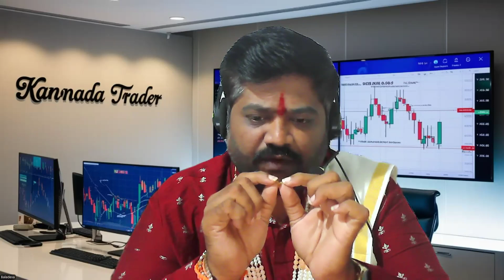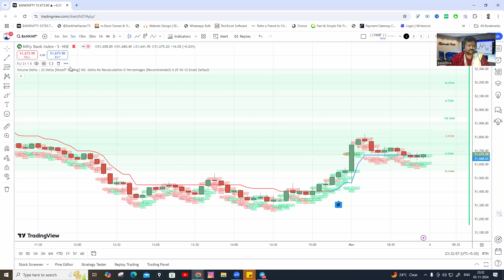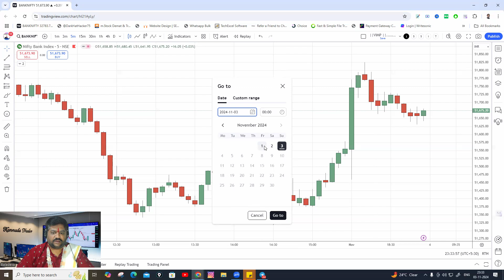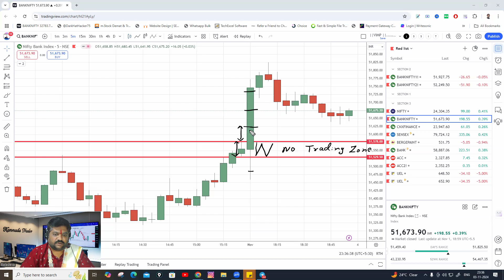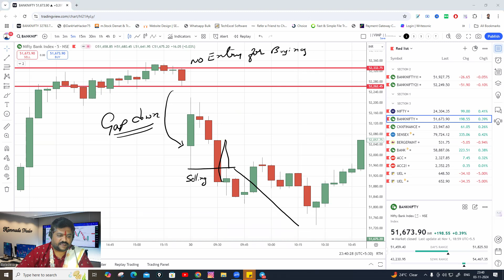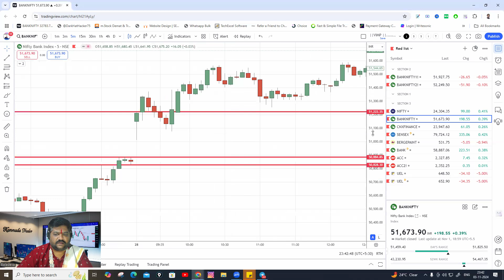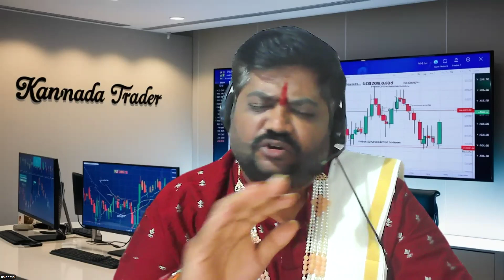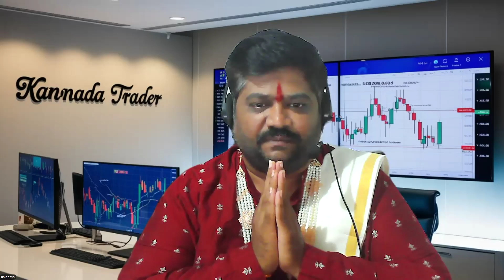The Ultimate Guide to Beating the Stock Market in 2024! Kannada Trader | Share Market In kannada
Video Title: Intraday Trading Strategy in Kannada | Complete Guide for Beginners

Video Description:

In today’s video, we dive deep into intraday trading strategies tailored specifically for our Kannada-speaking audience. Whether you’re a beginner or looking to refine your trading skills, this comprehensive guide will equip you with the knowledge and tools needed to navigate the stock market effectively.

What You’ll Learn:

Introduction to Intraday Trading: Understand the basics of intraday trading and how it differs from long-term investing.
Key Strategies: Discover various effective intraday trading strategies, including scalping, momentum trading, and range trading, explained in simple Kannada.
Technical Analysis: Learn about essential indicators such as moving averages, RSI, and MACD, and how to use them to make informed trading decisions.
Risk Management: Get tips on managing risk and protecting your capital to ensure long-term success in trading.
Psychology of Trading: Explore the importance of mindset and discipline in trading, along with common psychological pitfalls to avoid.
Who Should Watch: This video is perfect for:

Beginners wanting to start their journey in intraday trading.
Experienced traders looking to enhance their strategies.
Anyone interested in understanding the Indian stock market better.
Resources: Don’t forget to check out our related videos on stock market basics and advanced trading techniques, linked in the description below.

Share your thoughts and questions in the comments, and let’s grow together!

ವೀಡಿಯೋ ಶೀರ್ಷಿಕೆ: ಇನ್‌ಟ್ರಾಡೇ ಟ್ರೇಡಿಂಗ್ ತಂತ್ರಗಳು ಕನ್ನಡದಲ್ಲಿ | ಆರಂಭಿಕರಿಗೆ ಸಂಪೂರ್ಣ ಮಾರ್ಗದರ್ಶನ

ವೀಡಿಯೋ ವಿವರಣೆ:

ನಮ್ಮ ಚಾನಲ್‌ಗೆ ಸುಸ್ವಾಗತ! ಇಂದು, ನಾವು ನಮ್ಮ ಕನ್ನಡ ಮಾತನಾಡುವ ಪ್ರೇಕ್ಷಕರಿಗಾಗಿ ಇನ್‌ಟ್ರಾಡೇ ಟ್ರೇಡಿಂಗ್ ತಂತ್ರಗಳು ಯನ್ನು ಆಳವಾಗಿ ಅನಾವರಣ ಮಾಡುತ್ತೇವೆ. ನೀವು ಆರಂಭಿಕರಾಗಿ ಇದ್ದರೂ ಅಥವಾ ನಿಮ್ಮ ವ್ಯಾಪಾರ ಕೌಶಲ್ಯಗಳನ್ನು ಸುಧಾರಿಸಲು ಬಯಸುತ್ತಿರಾದರೂ, ಈ ಸಂಪೂರ್ಣ ಮಾರ್ಗದರ್ಶನವು ನಿಮ್ಮನ್ನು ಸರಿಯಾದ ದಿಕ್ಕಿನಲ್ಲಿ ಮಾರ್ಗದರ್ಶನ ನೀಡುತ್ತದೆ.

ನೀವು ಏನು ಕಲಿಯುತ್ತೀರಿ:

ಇನ್‌ಟ್ರಾಡೇ ಟ್ರೇಡಿಂಗ್‌ ಗೆ ಪರಿಚಯ: ಇನ್‌ಟ್ರಾಡೇ ಟ್ರೇಡಿಂಗ್‌ ಯಾರು ಹಾಗೂ ಇದು ದೀರ್ಘಕಾಲದ ಹೂಡಿಕೆಗಿಂತ ಹೇಗೆ ವಿಭಿನ್ನವಾಗಿದೆ ಎಂಬುದನ್ನು ತಿಳಿಯಿರಿ.
ಮುಖ್ಯ ತಂತ್ರಗಳು: ಶ್ರೇಣೀ ವ್ಯಾಪಾರ, ಮೊತ್ತದ ವ್ಯಾಪಾರ ಮತ್ತುಸ್ಕಾಲ್ಪಿಂಗ್‌ ಸೇರಿದಂತೆ ವಿವಿಧ ಪರಿಣಾಮಕಾರಿ ಇನ್‌ಟ್ರಾಡೇ ಟ್ರೇಡಿಂಗ್ ತಂತ್ರಗಳನ್ನು ಕನ್ನಡದಲ್ಲಿ ಸರಳವಾಗಿ ವಿವರಿಸಲಾಗಿದೆ.
ತಾಂತ್ರಿಕ ವಿಶ್ಲೇಷಣೆ: ಚಲಿಸುವ ಸರಾಸರಿ, RSI ಮತ್ತು MACD gibi ಮುಖ್ಯ ಸೂಚಕಗಳ ಕುರಿತು ತಿಳಿಯಿರಿ ಮತ್ತು ಅವುಗಳನ್ನು ಬಳಸಿಕೊಂಡು ತಿಳಿವಳಿಕೆಯನ್ನು ಪಡೆಯಿರಿ.
ಆಸಕ್ತಿಯ ನಿರ್ವಹಣೆ: ನಿಮ್ಮ ಬಂಡವಾಳವನ್ನು ಹೇಗೆ ರಕ್ಷಿಸುವುದನ್ನು ಮತ್ತು ದೀರ್ಘಕಾಲದ ಯಶಸ್ಸಿಗಾಗಿ ಹಾಳುಬರುವುದರಿಂದ ತಪ್ಪಿಸುವ ಸಲಹೆಗಳ ಕುರಿತು ತಿಳಿಯಿರಿ.
ವ್ಯಾಪಾರದಲ್ಲಿ ಮನೋವಿಜ್ಞಾನ: ವ್ಯಾಪಾರದ ಸ್ಮಾರ್ತ್ ಮನೋವಿಜ್ಞಾನ ಮತ್ತು ಶಿಸ್ತಿನ ಮಹತ್ವವನ್ನು ಅನ್ವೇಷಿಸಿ, ಸಾಮಾನ್ಯ ಮನೋವಿಜ್ಞಾನದ ತಪ್ಪುಗಳನ್ನು ತಪ್ಪಿಸಲು.
ಯಾರು ಈ ವೀಡಿಯೋವನ್ನು ನೋಡುವುದು: ಈ ವೀಡಿಯೋವು ಈ ಕೆಳಗಿನವರಿಗೆ ಅತ್ಯಂತ ಅನುಕೂಲಕರ:

ಇನ್‌ಟ್ರಾಡೇ ಟ್ರೇಡಿಂಗ್‌ ನ ಪ್ರಾರಂಭದಲ್ಲಿ ಇದ್ದವರು.
ತಂತ್ರಗಳನ್ನು ಉತ್ತಮಗೊಳಿಸಲು ಬಯಸುವ ಅನುಭವ ಹೊಂದಿದ ವ್ಯಾಪಾರಿಗಳು.
ಭಾರತೀಯ ಷೇರು ಮಾರುಕಟ್ಟೆಯನ್ನು ಉತ್ತಮವಾಗಿ ತಿಳಿಯಲು ಆಸಕ್ತರಾದವರು.
ಸಂಪರ್ಕದ ಶ್ರೋತಗಳು: ಈ ವೀಡಿಯೋವು ಸಹಾಯಕವಾಗಿದೆಯೆಂದು ನೀವು ಭಾವಿಸುತ್ತಿದ್ದರೆ, ದಯವಿಟ್ಟು ಲೈಕ್ ಒತ್ತಿ ಮತ್ತು ಕನ್ನಡದಲ್ಲಿ ವ್ಯಾಪಾರ ಮತ್ತು ಹೂಡಿಕೆ ಕುರಿತು ಹೆಚ್ಚು ಮಾಹಿತಿಗಾಗಿ ಸಬ್‌ಸ್ಕ್ರೈಬ್ ಮಾಡಿ. ನಿಮ್ಮ ಪ್ರಶ್ನೆಗಳನ್ನು ಮತ್ತು ಚಿಂತನಗಳನ್ನು ಕಾಮೆಂಟ್‌ನಲ್ಲಿ ಹಂಚಿಕೊಳ್ಳಿ, ಹೀಗಾಗಿ ನಾವು ಒಟ್ಟಾಗಿ ಬೆಳೆಯೋಣ!

ಕೀವರ್ಡ್ಸ್: ಇನ್‌ಟ್ರಾಡೇ ಟ್ರೇಡಿಂಗ್, ವ್ಯಾಪಾರ ತಂತ್ರಗಳು, ಕನ್ನಡದಲ್ಲಿ ಷೇರು ಮಾರುಕಟ್ಟೆ, ವ್ಯಾಪಾರದಲ್ಲಿ ಆರಂಭಿಕರ ಮಾರ್ಗದರ್ಶನ, ಹೂಡಿಕೆಯಲ್ಲಿ ಆಸಕ್ತಿ ನಿರ್ವಹಣೆ, ತಾಂತ್ರಿಕ ವಿಶ್ಲೇಷಣೆ, ಕನ್ನಡ ವ್ಯಾಪಾರ ವೀಡಿಯೋಗಳು, ಷೇರು ವ್ಯಾಪಾರ ಸಲಹೆಗಳು.

🔔 ಸಬ್‌ಸ್ಕ್ರೈಬ್ ಮಾಡಿ ಇನ್ನಷ್ಟು ಇನ್‌ಟ್ರಾಡೇ ಟ್ರೇಡಿಂಗ್ ಮತ್ತು ಹೂಡಿಕೆ ಕುರಿತ ವಿಷಯಗಳಿಗೆ ಕನ್ನಡದಲ್ಲಿ! 📈 ನಮ್ಮ ಸಾಮಾಜಿಕ ಜಾಲತಾಣಗಳಲ್ಲಿ ಅನುವಾಗಿಸಿ ದಿನನಿತ್ಯದ ವ್ಯಾಪಾರ ಸಲಹೆಗಳನ್ನು ಮತ್ತು ನವೀಕರಣಗಳನ್ನು ಪಡೆಯಲು!

how to earn money in trading kannada
technical analysis kannada
swing trading selection kannada
scalping trading strategy kannada
option trading strategies kannada
Option Chain analysis for intraday in kannada
Volume analysis in trading Kannada
Hedging trading strategy kannada
scalping strategy with no indicator
moving average crossover strategy desi trader